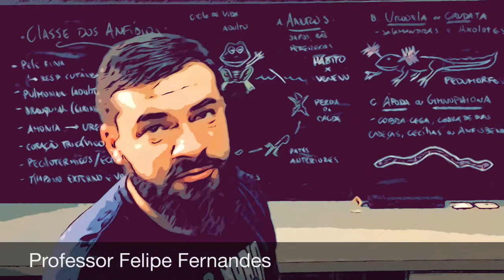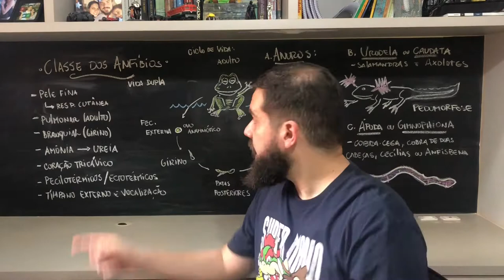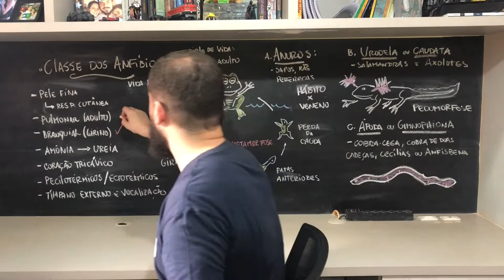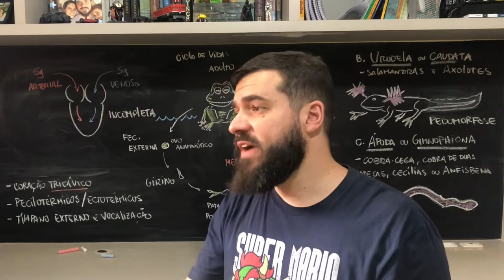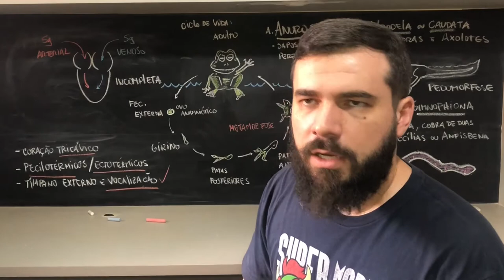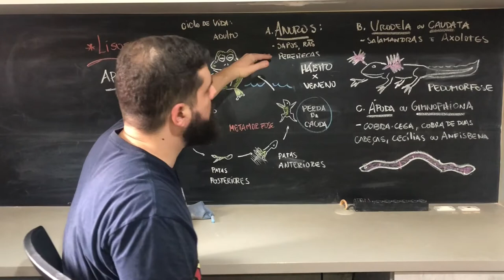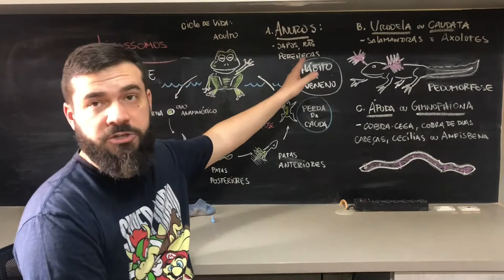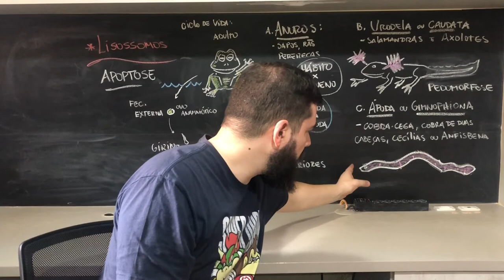Sapo... Perereca e Rã... Rã Rã... Os Anfíbios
Salve Salve meus queridos! td bem?
Estou chegando para mais uma vídeo aula onde apresentarei para vocês o mundo e a biodiversidade dos anfíbios. O Brasil é um baita país na diversidade desses caras, então corre pra assistir!

Se gostar, deixe o seu like e compartilhe!
Bons estudos!